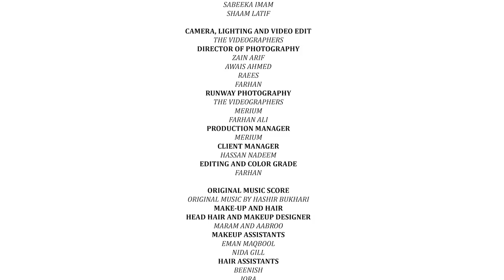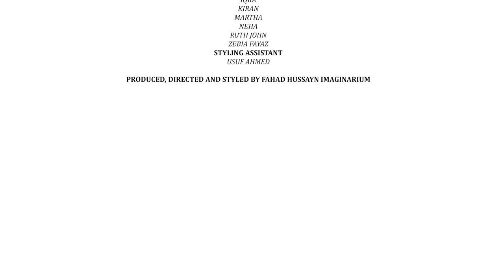THE HUNTSMAN'S LAMENT FALL/WINTER 2018 | FAHAD HUSSAYN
The Huntsman’s Lament by Fahad Hussayn PRINT MUSEUM is just like a dream. A transcendent alteration of passionate expression of prayer; Experience Pakistan’s first-ever online fashion show @thevideographers

STARRING:
AIMEN KHAN, ALISHA KHAN
ALIZEH GABOL, AMNA BABAR, EMAAN KHAN, FARWA KAZMI, GITI ARA, HASNAIN LEHRI, LARA MUDHWAL, MAHAM AMJAD, MARVI SHABBIR, MYDAH RAZA, NOORAY BHATTI, REHMAT AJMAL, SABEEKA IMAM, SHAAM LATIF

CAMERA, LIGHTING, AND VIDEO EDIT By THE VIDEOGRAPHERS
RUNWAY PHOTOGRAPHY By THE VIDEOGRAPHERS
ORIGINAL MUSIC SCORE By ORIGINAL MUSIC BY HASHIR BUKHARI
MAKE-UP AND HAIR HEAD MARAM
HAIR AND MAKEUP DESIGNER AABROO
MAKEUP ASSISTANTS EMAN MAQBOOL AND NIDA GILL
HAIR ASSISTANTS BEENISH, IQRA, KIRAN, MARTHA, NEHA, RUTH JOHN, AND ZEBIA FAYAZ
STYLING ASSISTANT USUF AHMED
PRODUCED, DIRECTED, AND STYLED BY FAHAD HUSSAYN IMAGINARIUM